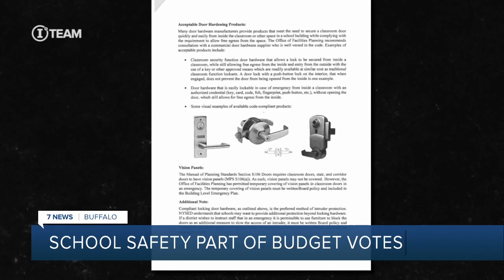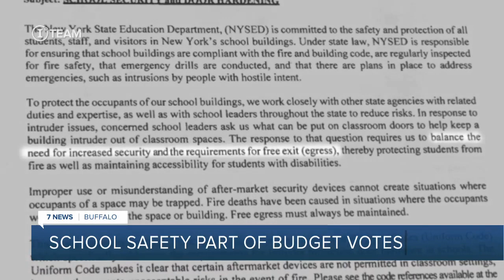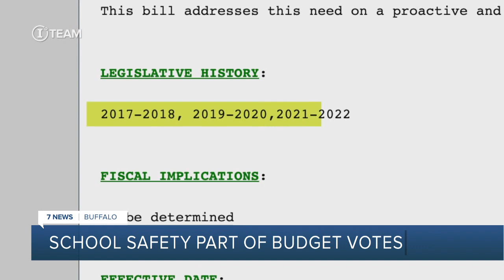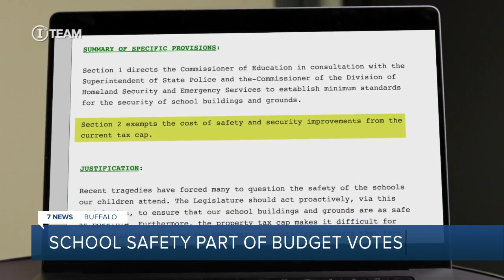School safety bills stuck in Albany, Starpoint working to pass $30M project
All across Western New York, many taxpayers will be voting on school budgets and capital improvement plans. There is a lot of money on the line. In many cases, a lot of that money will be used to improve school safety.